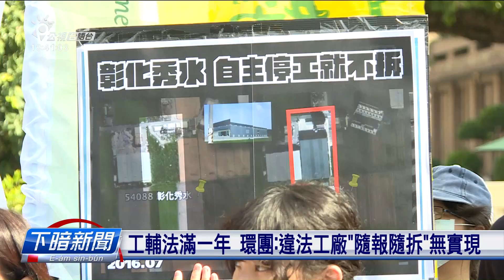工輔法修滿一年 環團：違法工廠「隨報隨拆」未實現 | 每日新聞的部分 | 台語台新聞 | 20210316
工廠管理輔導法佇舊年3月20修法，到今欲滿一冬，環保團體今仔日佇行政院門口開記者會指出，政府並無實現當初「全面納管」佮「隨報隨拆」的承諾，放任違規的鐵厝工廠直直起，毋但造成汙染，而且嘛有安全的疑慮。

文字：郭柏均／攝影記者：張育睿